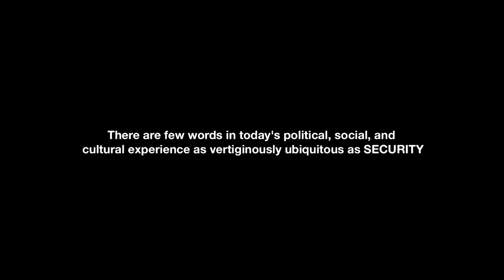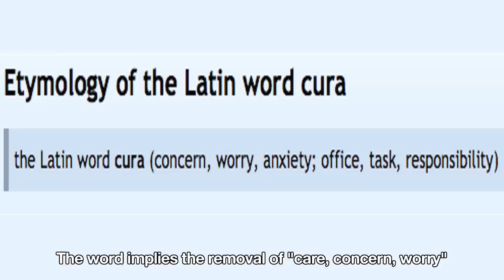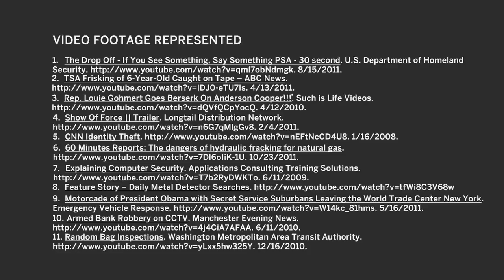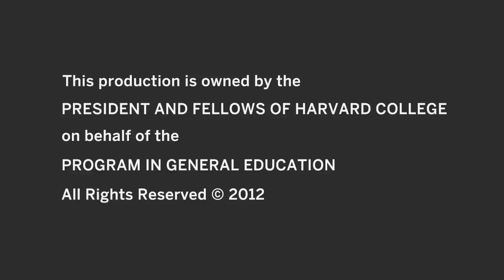Ethical Reasoning 32: Security -- John T. Hamilton (Comparative Literature)